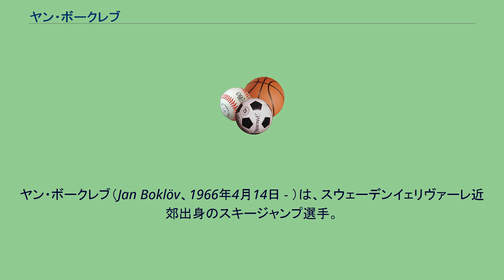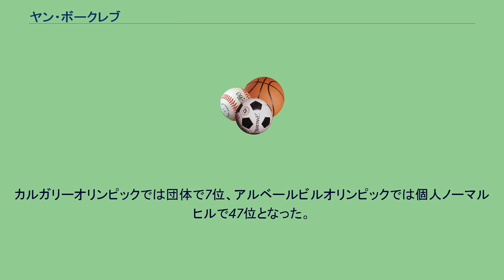ヤン・ボークレブ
ヤン・ボークレブ（Jan Boklöv、1966年4月14日 - ）は、スウェーデンイェリヴァーレ近郊出身のスキージャンプ選手。
スウェーデン人として最も成功した選手として知られ、彼以上の実績を持つのはスヴェン・セロンイェルである。
元々足がガニ股であったため、1985年頃から空中でスキーの先端が大きく開くフォームとなってしまい、板を揃えて飛ぶのが当たり前だった当時としては非常に特徴的であったが、これが功を奏して飛距離を伸ばすようになった。
当時はスキーの板を並行に揃えないと飛型点を減点されるうえに最初の頃は空中姿勢も安定していなかったため、このフォームで飛距離を伸ばしてもなかなか成績を残せずにいたが、1988-89年シーズンには空中姿勢と着地が非常に安定するようになると、板を開いたこと以外による減点はほとんど無く、板を開いたことによって飛距離が出ることに加えマッチ・ニッカネンやイェンス・バイスフロクと言ったクラシカルスタイルのライバル達に飛型点さえ勝ることもあり、このシーズンに5勝を挙げて総合優勝を果たした。
1989年に故障して以降は成績が伸び悩み、88-89年シーズン以外は1勝も出来ず1993年に現役を引退しているが（総合優勝したシーズンのみで勝利を挙げているのはボークレブのみ）、その後彼に追従してV字ジャンプを取り入れる選手が出始め、V字ジャンプに飛距離を伸ばす効果があることも明らかになり、1991年には板を開くことによる減点もルール改正で撤廃され、現在に至るまでジャンプの空中フォームの主流スタイルとして定着している。
彼は2度の冬季オリンピックに出場している。
カルガリーオリンピックでは団体で7位、アルベールビルオリンピックでは個人ノーマルヒルで47位となった。
1989年にラハティで行われたノルディックスキー世界選手権で団体5位、個人ノーマルヒル10位に入った。
1990年にヴィケルスンで行われたスキーフライング世界選手権では27位だった。